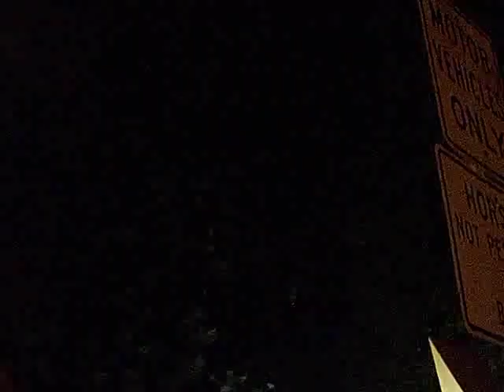New Hope, Pennsylvania Fireworks Finale - July 6, 2012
After some technical difficulties at the start, New Hope put on a fireworks display that was not to disappoint!  These guys are doing the fireworks on the river every Friday night all summer long!